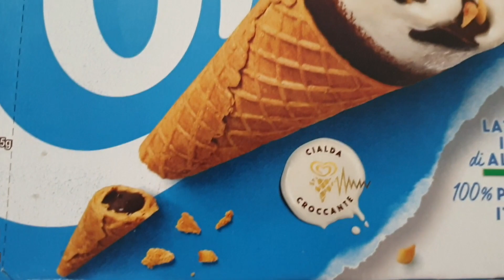Chocolate Ice Cream Cornetto Classic Unboxing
Hello Friends,